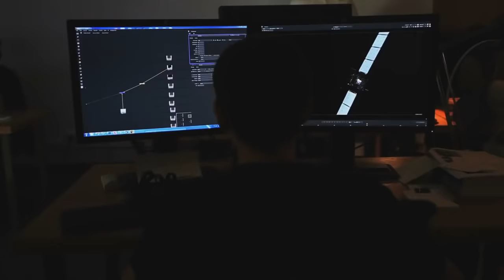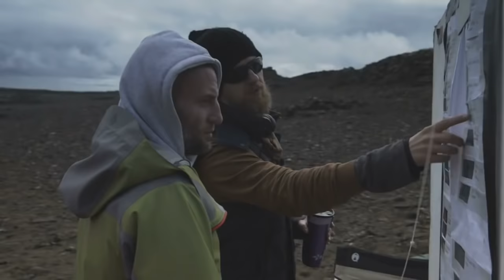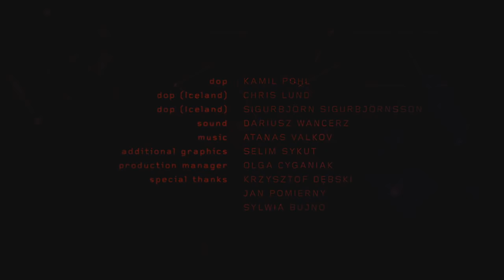CGI VFX Breakdown HD "Making of AMBITION" by Platige Image | CGMeetup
CGI VFX Breakdown Making of AMBITION by Platige Image.

Watch Making of AMBITION The Film made by Platige Image.
Go behind the scenes of new film AMBITION to see how it all came together! The film plays a key part in widening communication about the European Space Agency (ESA)’s Rosetta mission.

Tomek Bagiński’s live action short film tells the story of one of the most important space exploration endeavours of this decade. Just as Aidan Gillen’s enigmatic Master encourages Aisling Franciosi’s Apprentice to seek out the key to life amidst a rugged alien landscape, ESA has been on a decade-long ambitious journey of its own, to unlock the mysteries of a comet and the origins of our Solar System with its Rosetta spacecraft, hundreds of millions of kilometres from Earth. AMBITION complements the ongoing communication about Rosetta and adds a “human dimension” to the scientific and technological achievements of the mission, which include curiosity, drive and ambition.

opportunities.